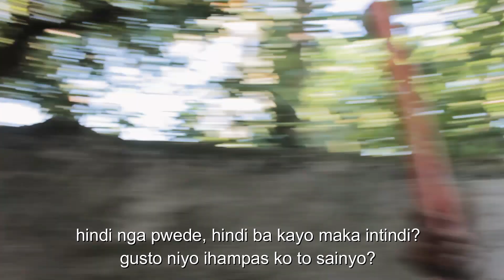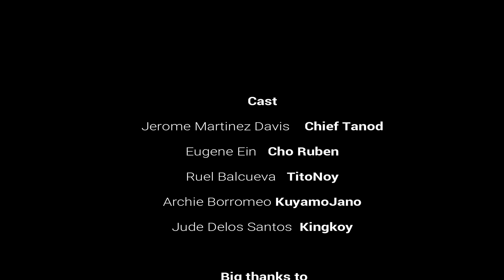Mang Ruben (Short film)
Kung ganito na kamahal ang bigayan, kaya mo pa bang ipag patuloy ang bisyo mo?

MY GEARS
Camera/phone: Asus Zenfone 5 | CANON 60d
Software for editing: Filmora Wondershare
Stabilizer: Zhiyun Smooth 4
Lens: CANON EF-S 10-22mm | 50mm | 18-55mm
Mic: Boya Mic BY-MM1